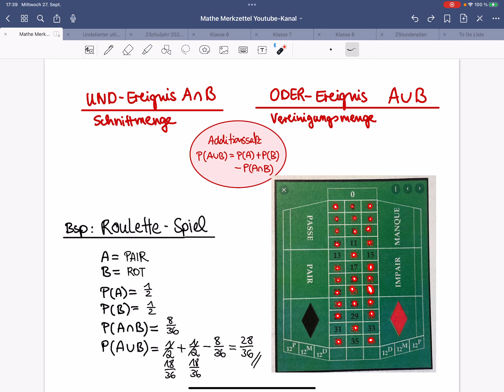UND Ereignis und ODER Ereignis mit Additionssatz mit Roulette Spiel Beispiel